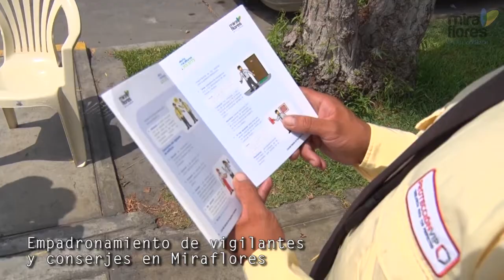Empadronamiento de vigilantes y conserjes